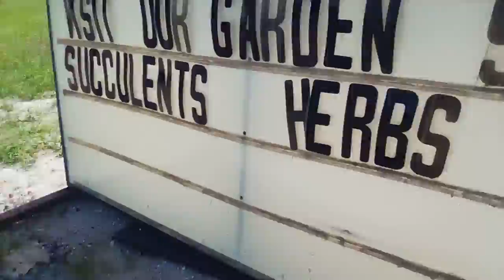there goes Brodie the mack r model with train horns